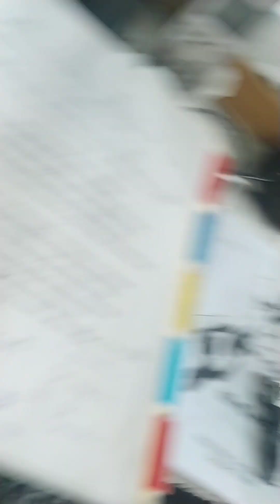4 U DECIDE David Hugh